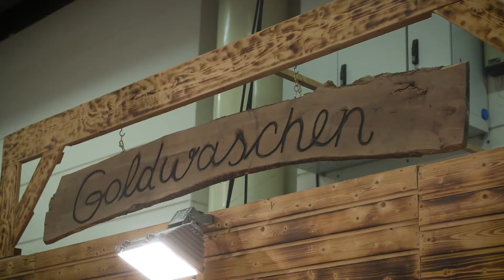Mineralien Hamburg 2017 - Impressionen vom ersten Messetag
Mineralien, Schmuck, Edelsteine, Fossilien
Nordeuropas größte Mineralien- und Schmuckmesse
1. - 3. Dezember 2017